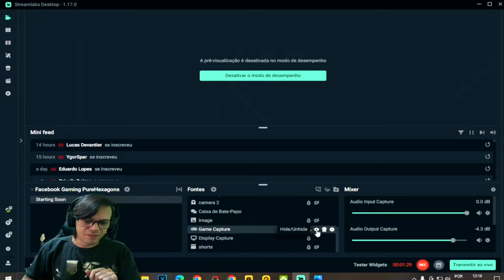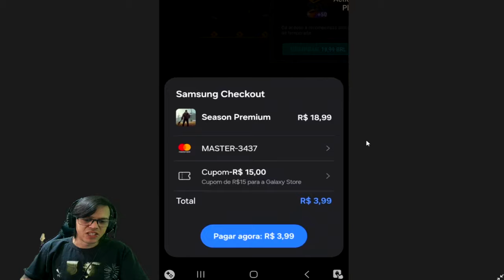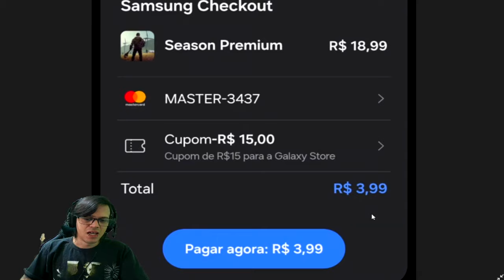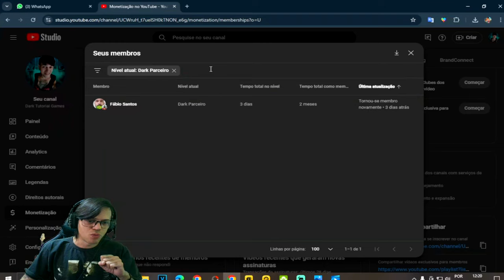●PASSE DE TEMPORADA POR 3.99 APROVEITE AGORA!! BÔNUS FINAL DE SEMANA galaxystore 👁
▬▬▬▬▬▬▬▬▬▬▬ஜ۩۞۩ஜ▬▬▬▬▬▬▬▬▬▬▬▬▬

Deixe o Like - 00:00
SE INSCREVA E DEIXE O LIKE  - 12:00